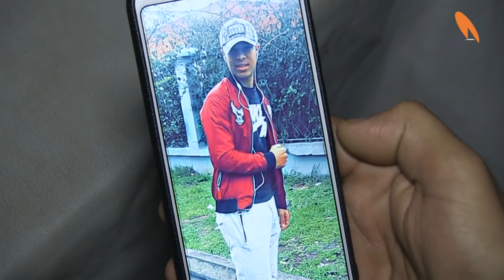جريمة قتل بشعة بالدار البيضاء راح ضحيتها شاب يبلغ من العمر 19 سنة